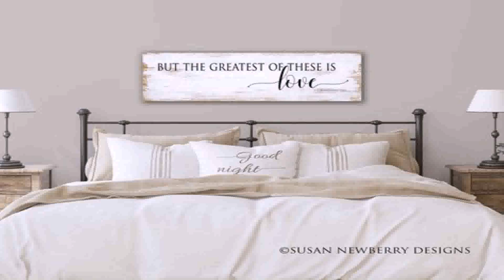Interior Design Ideas For Craft Room